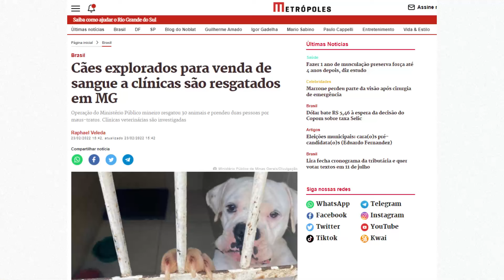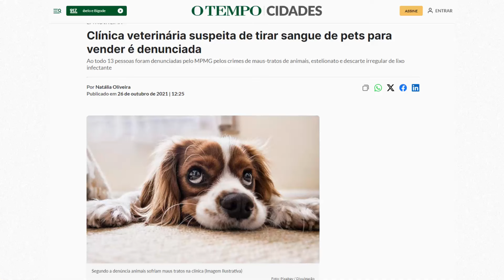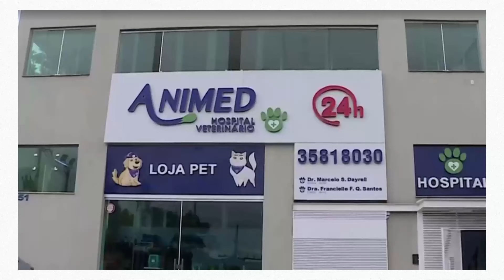DENUNCIA: CACHORROS SÃO M*RTOS PARA VENDEREM O SANGUE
[Contato profissional]

O canal é sobre investigação, casos criminais e sobrenaturais na policia. E principalmente para quem quer aprender sobre como a Perícia Criminal soluciona os casos.